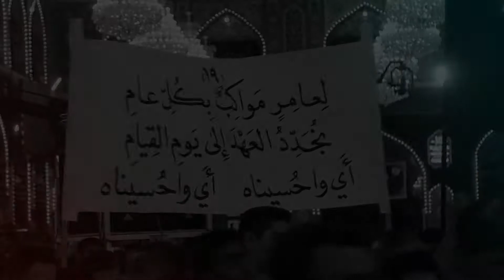موكب عزاء بني عامر | الأربعين ١٤٤١هـ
موكب
Bani A'amer Procession

يوم_الأربعين ١٤٤١هـ - كربلاء المقدسة
Holy karballa 2019

تصوير :
فراس الحواج
Video shotnig by :
Feras alhawaj

الترجمة :
بسام هشام
Translate by :
Bassam hisham

مونتاج :
عبدالله الحلواچي
Produced by :
Abdulla Alhalwachi

(النص)

الحزن قد لاح بالدمع الذروح
The sadness has shown from the running tears
نبكي على عاطشٍ يوم الطفوف
We cry for the thirsty on that day
نبكي على واحدٍ بين الألوف
We cry for the one in a million
يالمُفردِ ..  دون مُنقذِ
Oh alone without a savior
دموعنا لمهجة الظامي رواهُ
Our tears quench that thirst
نفوسنا لنفسه العليا فداهُ
To his soul our lives we shall give
لهفي لمن صار مرماً للسهامِ
Oh sorrow for who's body was the target of the arrows
حتى هوا دامياً فوق الرآمي
Until he fell bloodied to the ground
يرى النساء حائراتٍ في الخيامِ
He sees the women startled in the tents
لاح كربها.. زاد ندبها
Their sorrow and calls get louder
خرجن نحوه بمدمعٍ هطول
They headed to him with tears like rain
واقبل العدا اليه بالخيول
The enemy charged at him in their steeds
اي واحسيناه.. اي واحسيناه
Oh Hussain Oh Hussain
شفيعنا صار ملقاً في التراب
On the ground the body of he who intercedes became
وجاء يسعى لذبحه الضبابي
And to him came the cursed one to behead him
أتى لتمزيق آيات الكتاب
He came to tear the verses off the book
ماترفقا.. لا ولا اتقى
He didn't show mercy nor feel piety
فأحتز نحره ايا مولى الزمان
He beheaded the prince of the time
وركب الرأس على رأس السنانِ
On the spear he placed his head
من صدره كان ملثم الرسول
His chest was scarfed by the prophet
بكربلاء صار موطئ الخيول
In kabala his chest became where the horses stepped
وجسمه بات مهبط النصول
His body became the landing of arrows & spears
صافح الثرى.. بات في العرى
His body hugged the Earth & he remained unclothed
افديه من مقطعٍ ثوى تريبا
I sacrifice my body in place of his sliced body
لله راغباً مضى شلواً خضيبا
To God he yearned & went sliced & bloodied
كل اعتمادنا هو الحسين
All our trust is in Hussain
قبلة العزاء هو الحسين
The procession is in his direction
نداءنا للابد واحسينا
Till eternity we call oh Hussain
هذه الأصوات تدور بكل الدنيا
These voices surround the world
إياها القبة في السماء انظري إلينا
Oh dome in the sky look at us
اجعل عشاقك يسهرون في ظلمة الليل
Make those who love you stay up in the dark of night